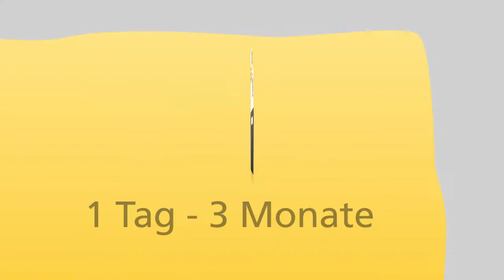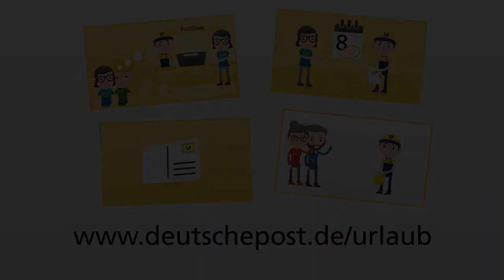Die Post im Urlaub | Deutsche Post Services & Produkte für Urlauber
Sie machen Urlaub, wir kümmern uns um Ihre Post!